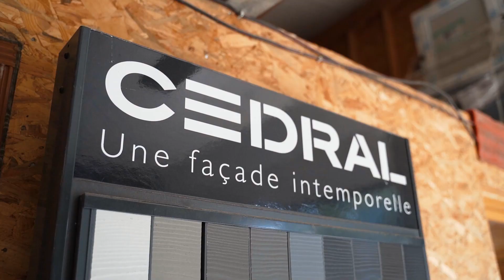Témoignage : Yoan gérant de la société Yoan Naturel nous raconte son expérience avec Cedral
Yoan gérant de la société Yoan Naturel spécialisée la couverture depuis plus de 20 ans nous raconte son expérience lors de la réalisation de son chantier en Cedral Lap.

pour en savoir plus sur nos produits.